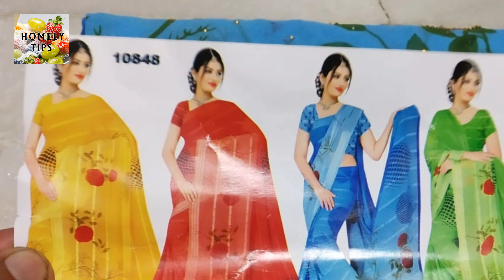கண்ணை கவரும் வகையில் விதவிதமான ஸ்டோன் ஒர்க் புடவைகள் மலிவான விலையில் வாங்க/work sarees collection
அழகான ஸ்டோன் ஒர்க் புடவைகள் மலிவான விலையில் வாங்க இந்த வாட்ஸ்அப்  குருப்பில் இனையுங்கள்..

pls join this watsapp group link and get new designs arrival of sarees collection..
Aqsa Fashion collection.